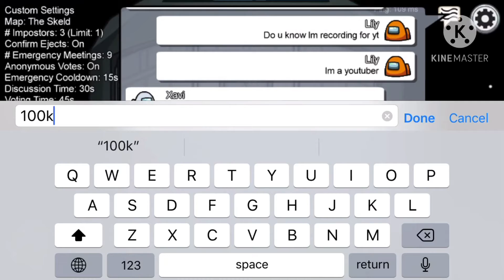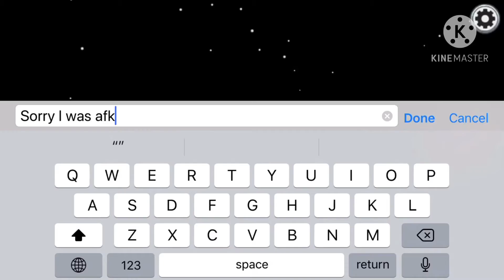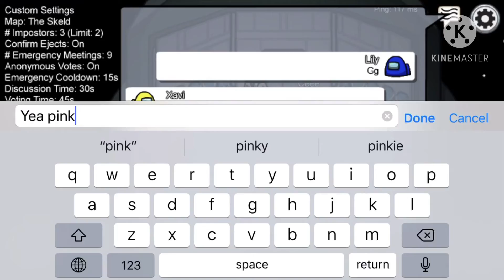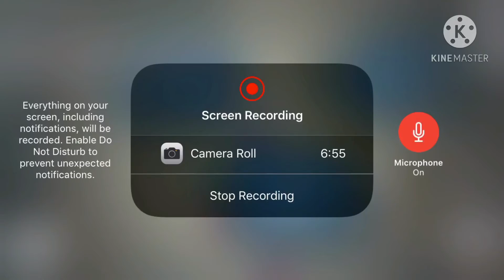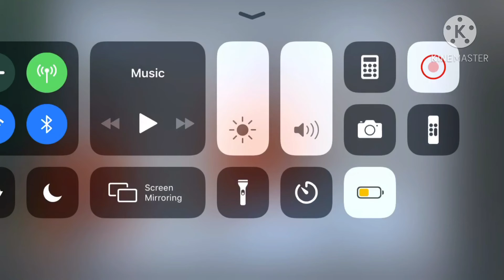December 11, 2020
Another among us video| Lily’s Gaming